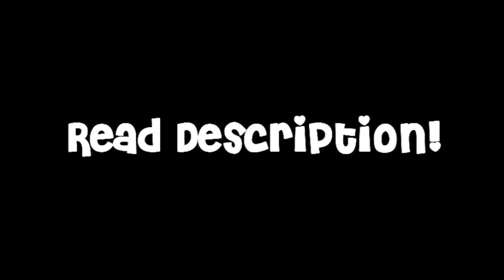{Replay Production} Auditon please!(read discription)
(Note): I will choose after each charrie has gotten at least 3-5 people wanting  it. Then ill choose based on how much i like their style ;3

Peeps that have entered :
Perdita: Wolvesareawesome4,anglofdrkness101
Sasha: Darkmustang1, XJerrieX
Nala: xFireBlaze1000, Darkmustang1
Rita: HawkbitxClover

Hey guys! Ive always wanted my own team of editors so i made my own production team! x3 Please audition!
Rules:
No Anime (except if u want to use GDW for your auditon)
It has to be from this year ( 2010)
Between 10 secs to 3 minutes long of a viddie
Enjoy making it? xD
I dont know who my co-leader should be, i was thinkin Kiittsune ;3